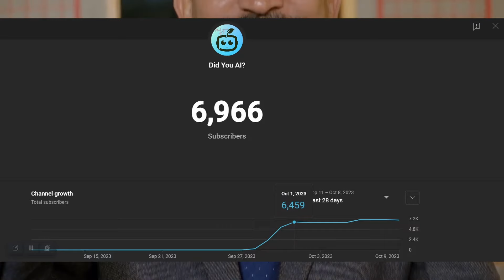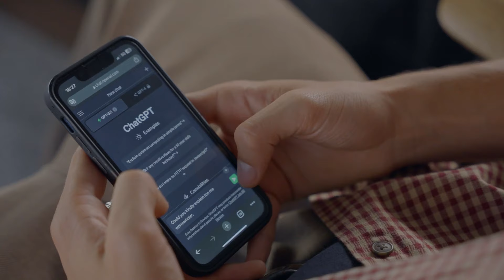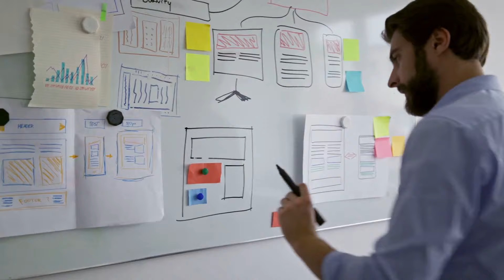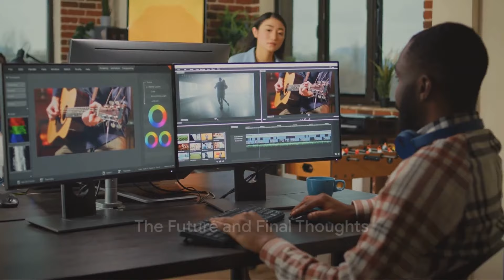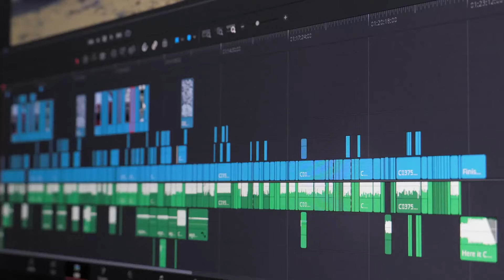5k Subscribers in 5 Days | My Successful Experiment Revealed!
Curious about the magic behind 'Did You AI?' soaring to 5k subscribers in just 5 days? Join us on an incredible journey as we reveal the strategy and secrets that propelled our channel to astounding heights. Witness the power of AI, the dedication of our team, and the amazing results that left us speechless. If you're dreaming of YouTube success, this is a story you won't want to miss. Prepare to be inspired and motivated!